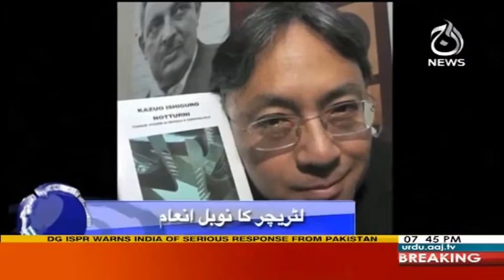View 360 - 5 October 2017 | Aaj News